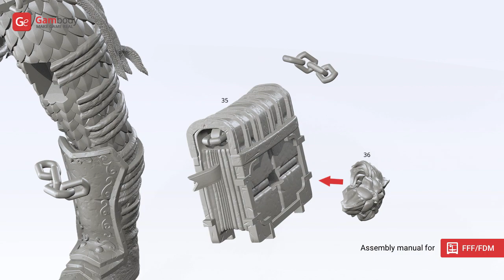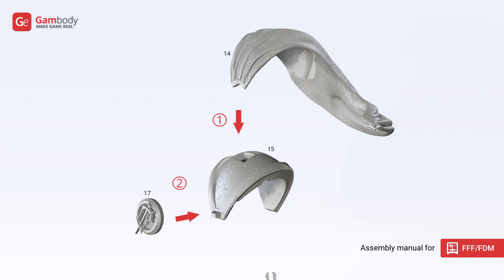Arthas 3D Printing Figurine | Assembly by Gambody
Arthas 3D Figurine for 3D printing is now available on Gambody Marketplace!

00:00 — Intro
00:18 — Overview
00:57 — FFF/FDM 1.0 version assembly
03:10 — DLP/SLA 1.0 version assembly
04:37 — SLS 1.0 version assembly

Arthas 3D Figurine for 3D printing consists of 99 parts.

Scale:
After being printed will stand:
FFF/FDM version:
285 mm tall, 355 mm wide, 354 mm deep​;
DLP/SLA/SLS versions:
143 mm tall, 178 mm wide, 177 mm deep.